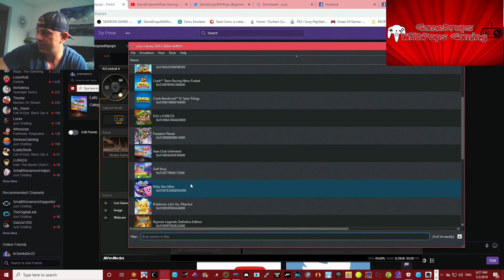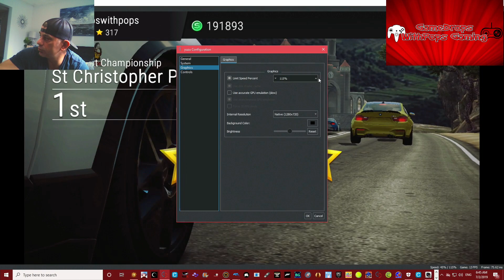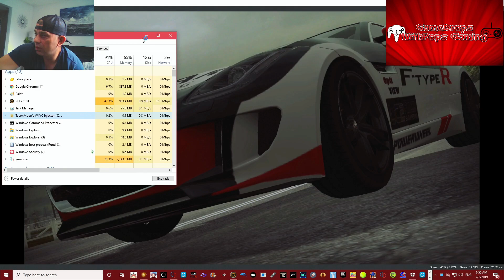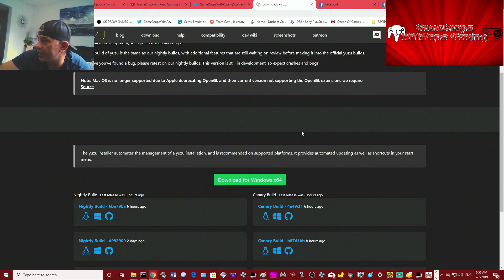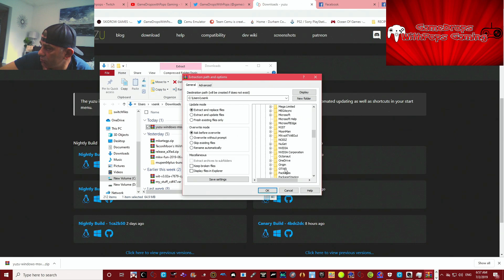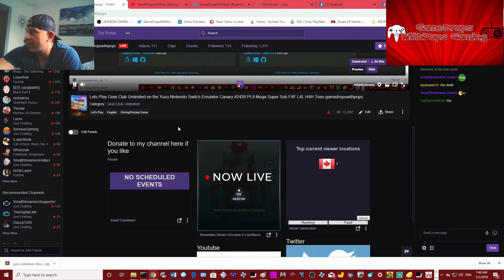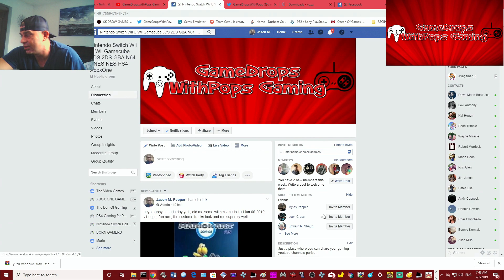Lets Play Gear.Club Unlimited on the Yuzu Nintendo Switch Emulator Canary #2425 & #2426 Pt 9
Started my test run of Gear. Club Unlimited with Yuzu build #2426 , was nt running well so I grab the Yuzu build #2425 from the Yuzu website and used that one instead.  Worked much better , won all the races I did today and unlocked a C level car a mclaren :) -- Watch live